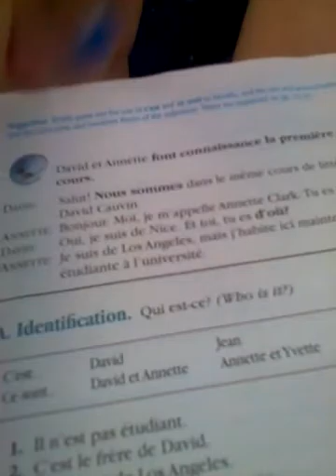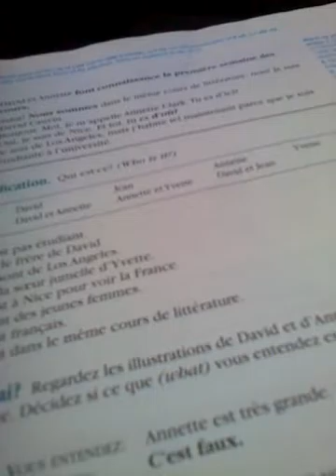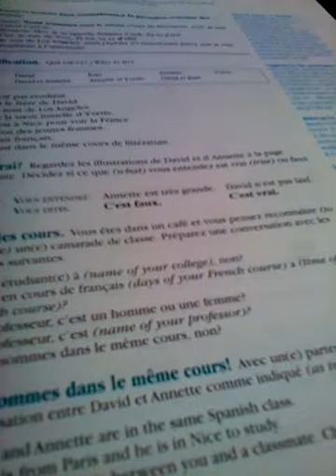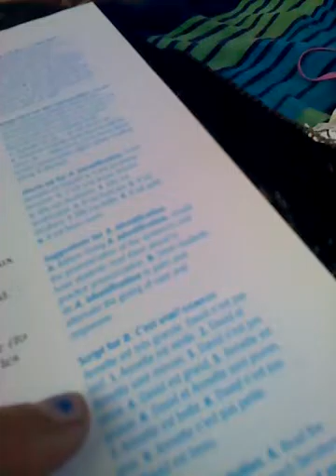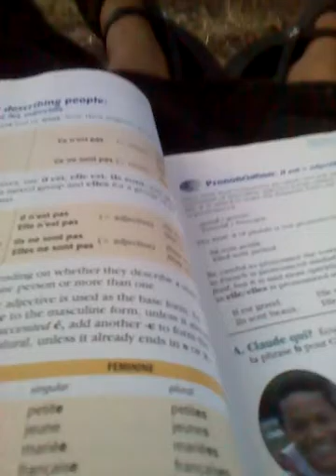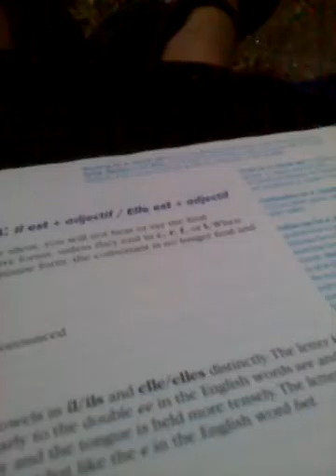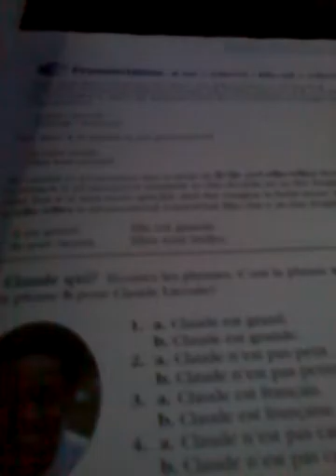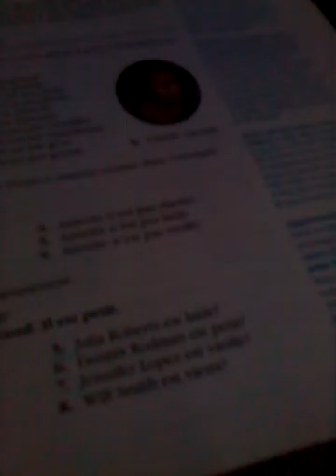Suki Toons Book Time part 30g VID 20160628 195933 421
Book covered: "Horizons"